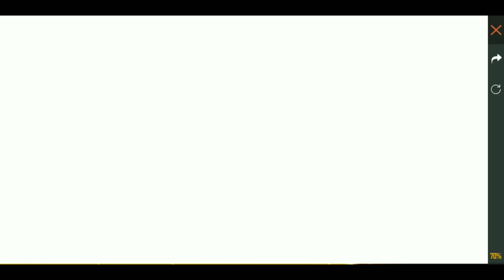Dual wheel event and Buy 1 Get 2 free Event Back